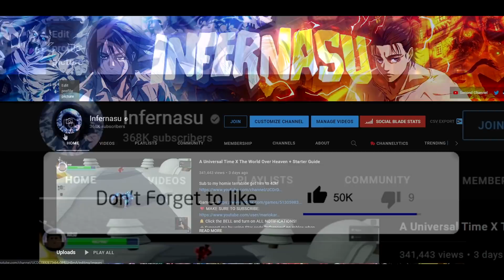(BANISHMENT THIS WORLD) The Roblox Rikka Takanashi Experience